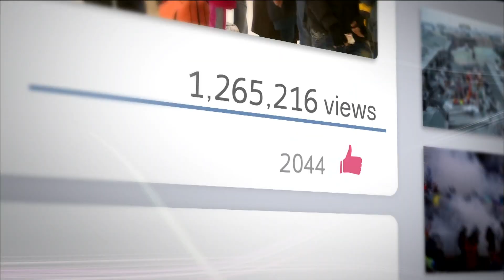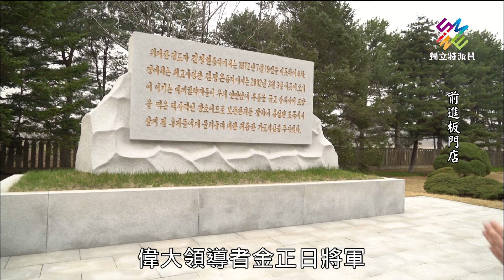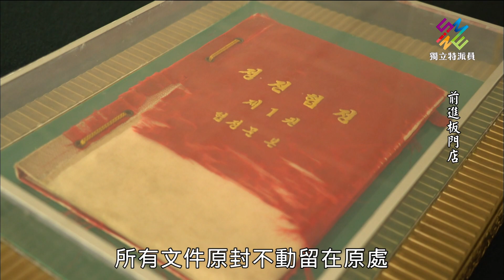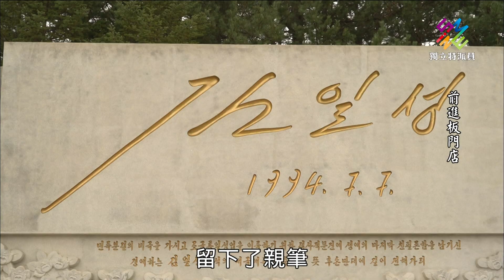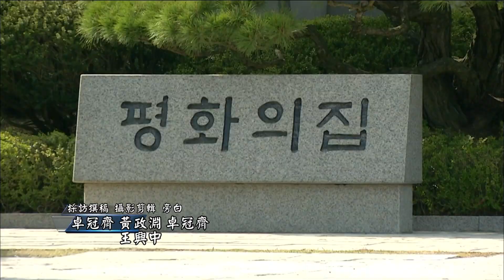獨立特派員 第542集 (前進板門店)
▌單元介紹

最近世界的焦點在4月27日即將登場的兩韓峰會，北韓領導人金正恩將徒步穿越南北韓邊境軍事警戒區板門店，踏上南韓土地，與南韓總統文在寅，進行史上第三次的兩韓峰會，雙方領袖級對話，可望進一步開展雙邊交流。

在這個歷史時刻，獨立特派員推出「半島和與平」的特別報導，近距離觀察在朝鮮半島分治的兩個國家。首先我們從南北韓交界點板門店看起，1953年宣布停戰後，在38度線上的板門店，雙方協議設置共同警備區，平日你不犯我，我不犯你，用一道水泥墩作為軍事分界線，象徵無形的38度線區隔南北韓。

現在共同警備區仍然戒備森嚴，不過昔日緊張肅殺的氣氛，最近也稍稍緩和，只有當遊客到訪時，會派軍人站崗。也讓軍事最前線，變成了造訪兩韓，特別到北韓必訪的旅遊景點。